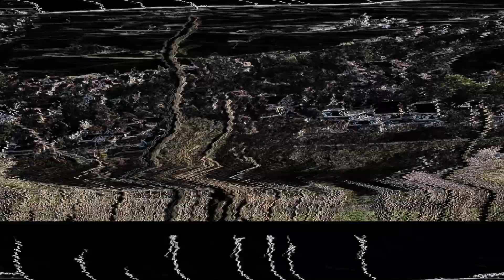Duch który woła w nas